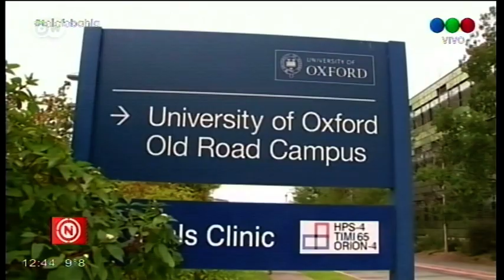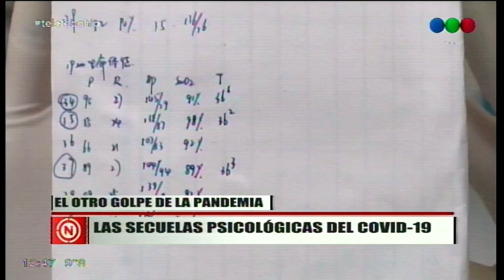SECULAS PSICOLÓGICAS DEL COVID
Una de cada 3 personas que atravesaron la infección por COVID-19 recibió un diagnóstico neurológico o psiquiátrico en los siguientes 6 meses.